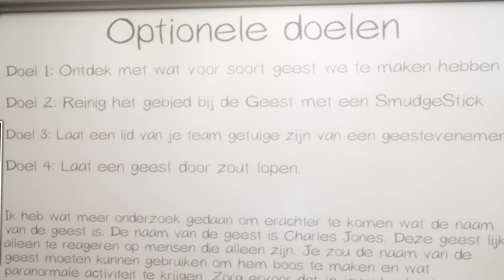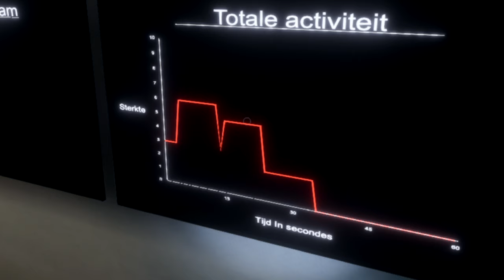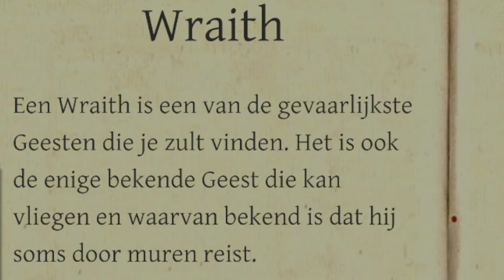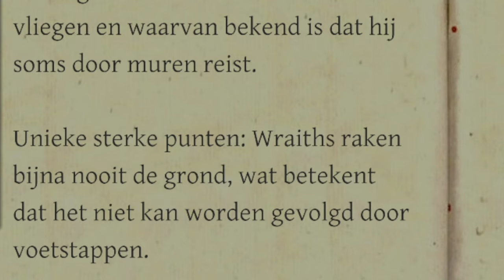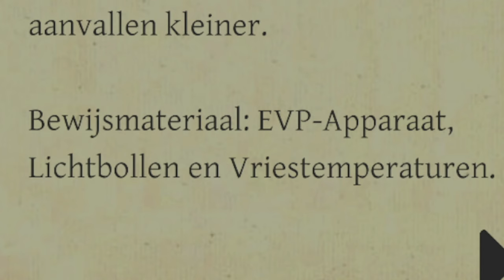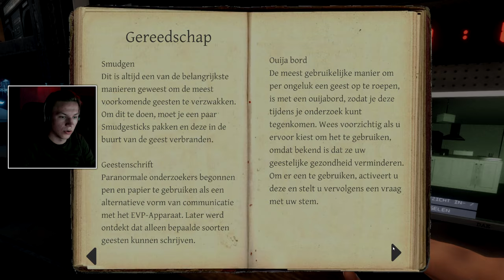Een BEZETEN HUIS bezoeken in mijn EENTJE!!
Deze video bezoek ik een BEZETEN huis (paranormaal). Erg leuk dus, want ik was in mijn eentje :)

---) 🎮IGN Info:
Steam: LikeAWalnut
EpicGames: LikeAWalnut
Minecraft: LikeAWalnut
Origin: LikeAWalnut
PSN: Mrwalnutt
Rockstar: LikeAWalnoet
Roblox: MonteurDeurHenkie